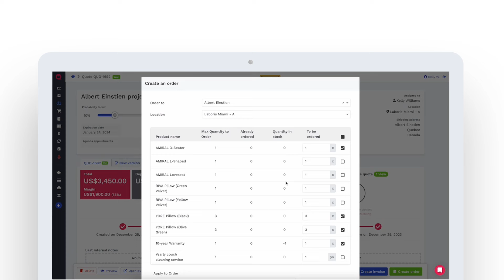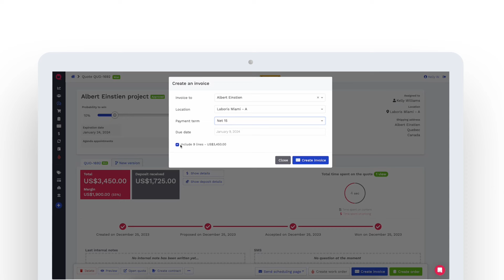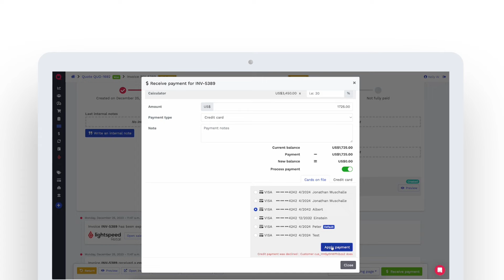How to transform a quote into an invoice in 2 minutes with QuoteMachine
In this quick tutorial, learn how to convert a quote into an invoice in less than 2 minutes.

If you're interested in learning how QuoteMachine can streamline your processes don't hesitate to book a free demo with one of our specialist